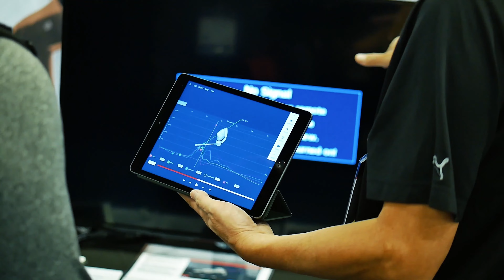TopVelocity | ABCA 2023 | Highlight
☺TopVelocity MUST WATCH

⛽Signup for the FREE Training Series on How to Throw 100mph ►►

⛽Signup for the FREE 30 Days to a Top Prospect Player Profile ►►

⚜TopVelocity Training Facility
17588 Hard Hat Dr

✈ Fly into the New Orleans International Airport: MSY

⚡TopVelocity Products